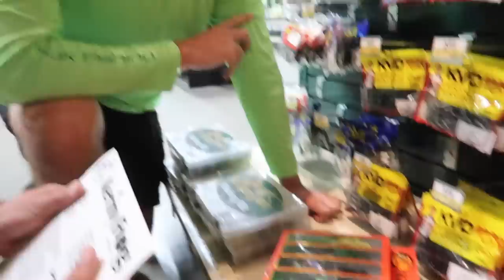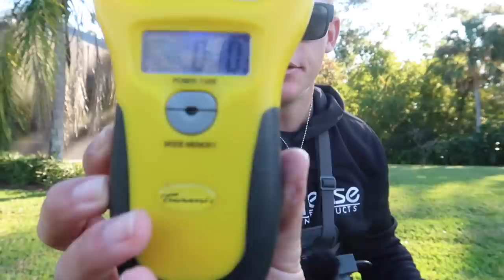CHEAPEST Frog Fishing Kit (Is It Worth It?)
In this bass fishing video we buy a cheap frog fishing kit from bass pro shops! What is your option on this cheap frog fishing kit? Do you think its worth the money? What is your favorite bass fishing frog? Do you go shopping at bass pro shops? What is your favorite fishing kit? What fishing kit should I do next? What frog fishing video should I do next? Let me know if you like these bass fishing videos / frog bass fishing videos. Also leave your feedback on the bass pro shops fishing videos / fishing kit videos. Now lets go bass fishing with this cheap frog fishing kit from bass pro shops!

Code - KickBassSuper6